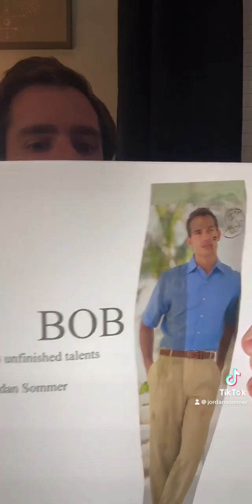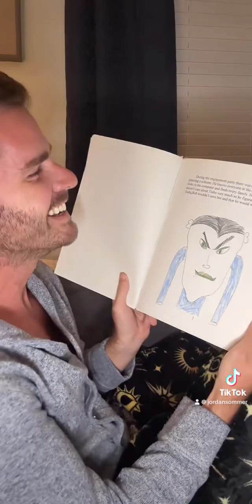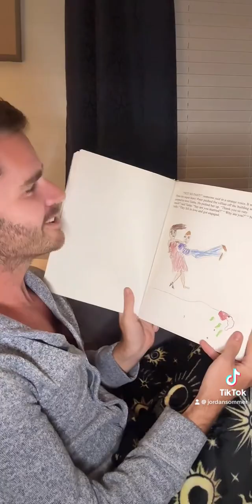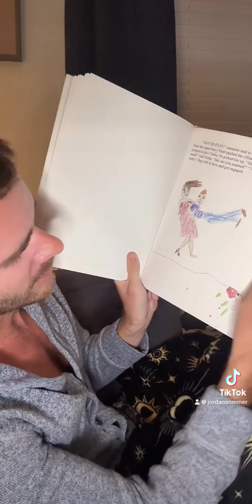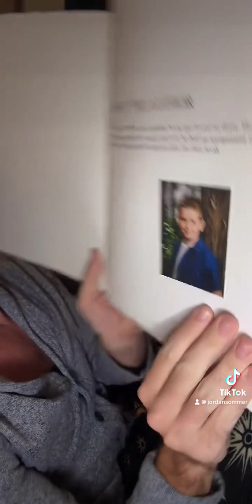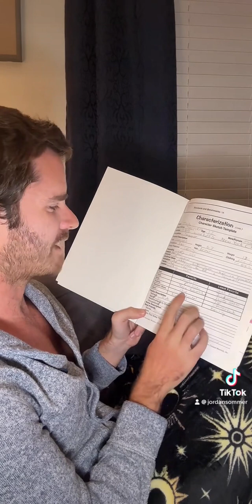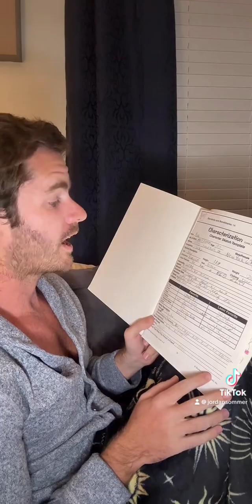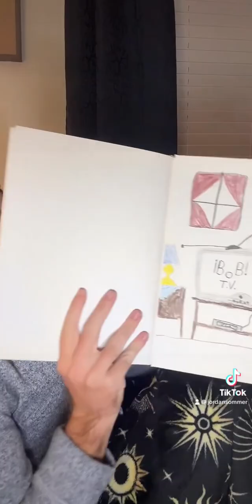BOB! and his unfinished talents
“BOB! and his unfinished talents” by Jordan Sommer
- a short story I wrote at a summer writing camp in 2004.